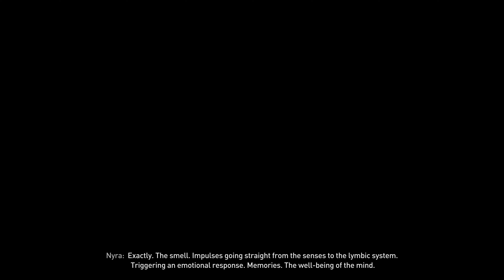DYING LIGHT 2 - NG+ SIDE QUEST Part 09 (The Essence Of Survival) [4K Ultra Ray Tracing]